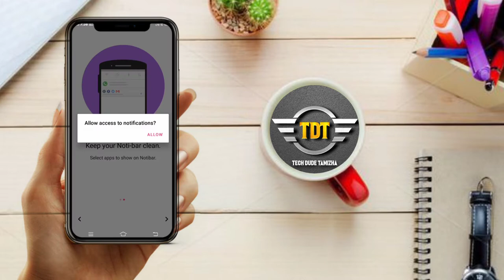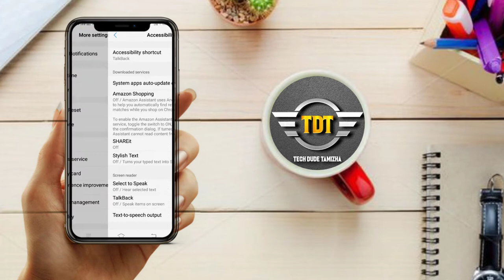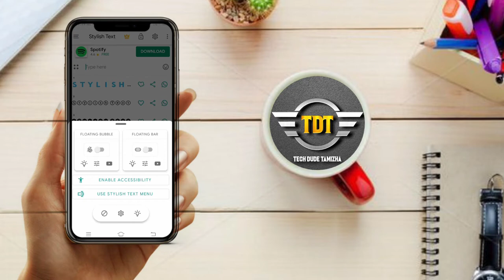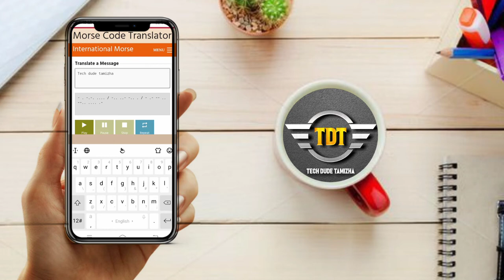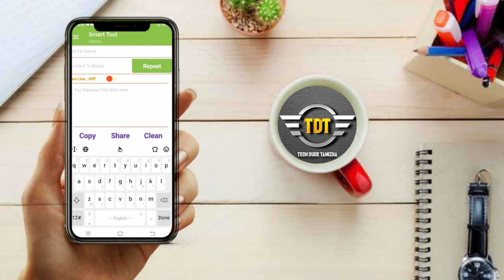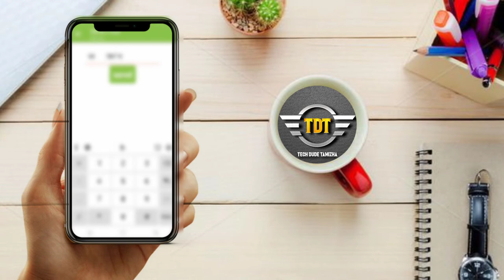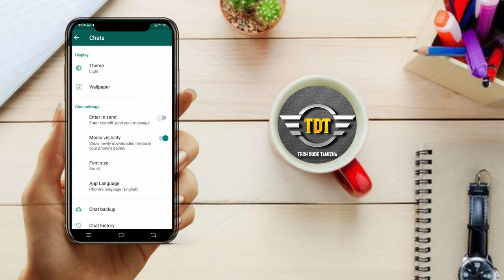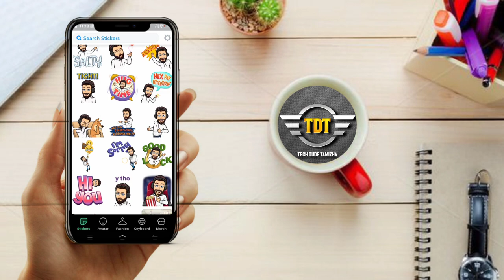inviible chat in whatsapp | How to chat offline mode for whatsapp | Tech Dude Tamizha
How  to hide online Without Chat

Fellow My

#5.Font Size